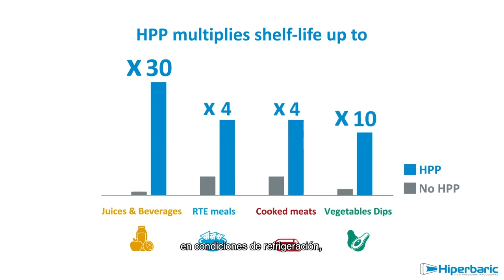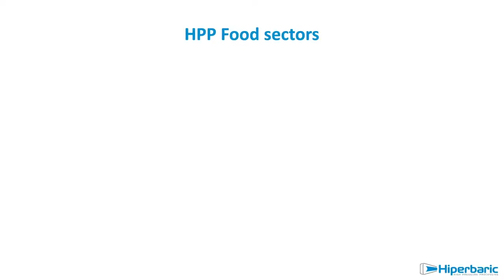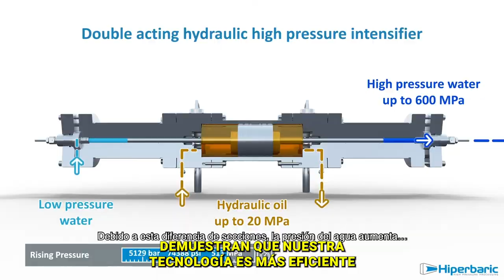Charlando con Carole Tonello: DOCTORA Ciencia y Tecnología ALIMENTOS y EXPERTA Altas Presiones HPP 💦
Gracias a Hiperbaric por apoyar nuestro contenido.

Conversamos con Carole Tonello, experta internacional en Altas Presiones (HPP) y vicepresidenta de Hiperbaric, líder mundial de esta tecnología desde Burgos, España. En esta segunda parte de nuestra visita a Hiperbaric profundizamos en las ventajas de las altas presiones frente a los tratamientos térmicos, los distintos tipos de HPP existentes, así como las diferentes características de esta apasionante tecnología para conservar alimentos.

Partes de la charla:
00:00 El agua sí se puede comprimir
02:16 Calor vs altas presiones
04:14 Etiquetado alimentario HPP
07:15 Platos preparados HPP
08:08 Pardeamiento enzimático
09:17 Extracción carne marisco
10:51 ¿Gasto de agua?
12:24 Tecnología Bulk HPP
14:21 Doctora en Ciencia y Tecnología de los Alimentos
15:38 ¿Cuánto cuesta un equipo HPP?